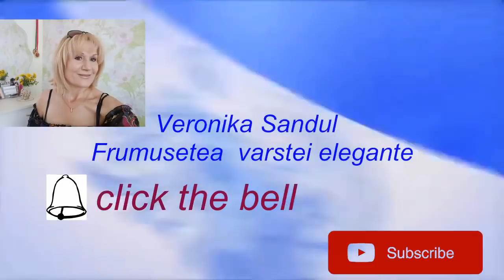home face lifting drveronikasandul AMAZING HOME FACE LIFTING !!! RETETA#1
Sa obtinem lifting puternic de 2lei in conditii casnice avem la dispozitie oul,care are multe beneficii:hraneste ,cicatrizeaza si protejeaza celulele epidermale.Efectul  mastii puternic de lifting  se obtine datorita inchegarii albusului si galbenusului...cea mai simpla masca ...oul se recomanda sa-l scoatem din frigider ..foarte rece!!!
RETETA:
Separam galbenusul de albus.Se bate bine albusul intr-un vasa si galbenusul in alt vas.Se aplica albusul apoi galbenusul cum este explicat in clipulet.